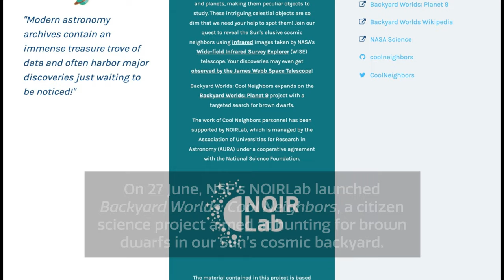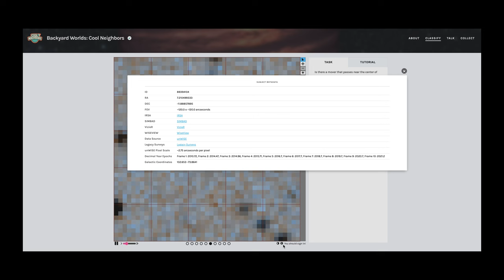Backyard Worlds: Cool Neighbors Project NOIRLab Interns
NOIRLab interns Grady Robbins and Austin Humphreys discuss the _Backyard Worlds: Cool Neighbors_ citizen-science project.

Credit:
NOIRLab/NSF/AURA/P. Marenfeld